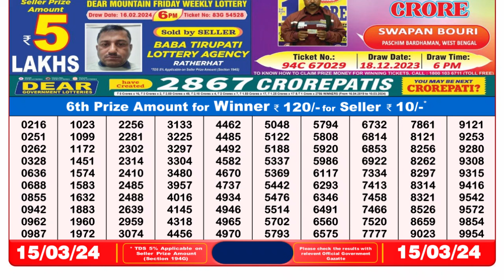Dear Lottery Sambad 8pm today 15.03.24 Nagaland State Lottery Result